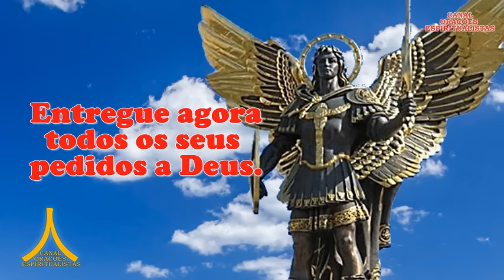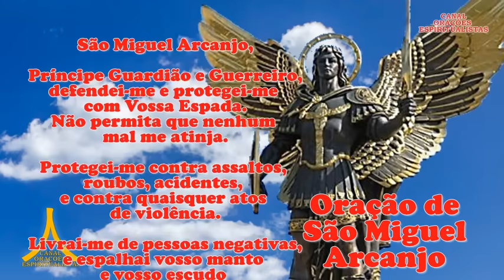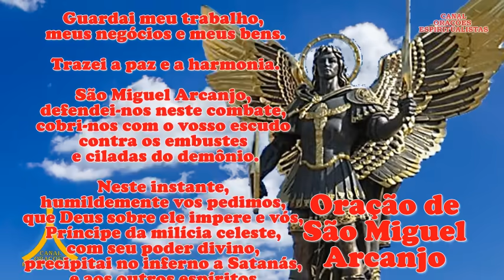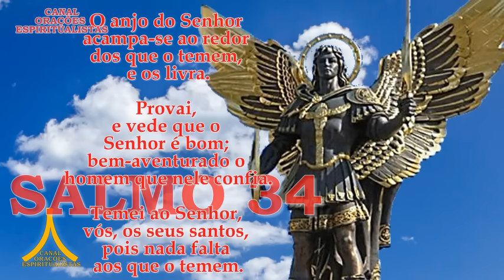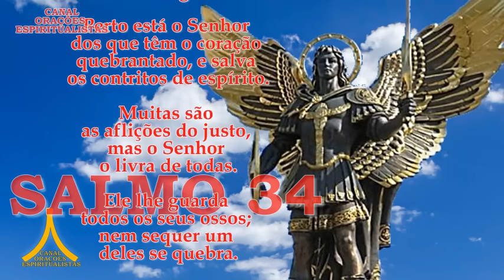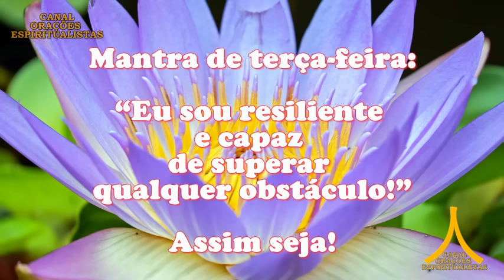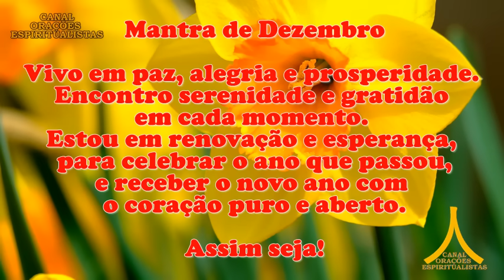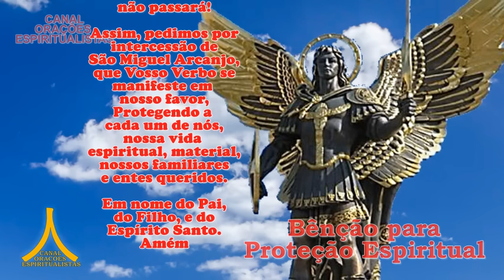Oração da Manhã e para todo dia 19 de dezembro de 2023, São Miguel Arcanjo, Proteção Espiritual